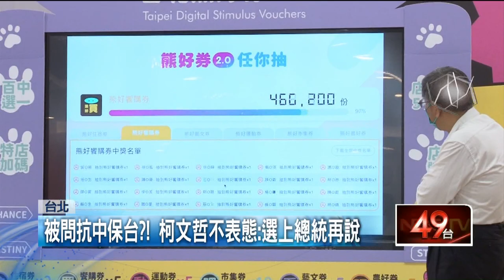總統競選辦公室找到了！ 柯文哲敲定租「台玻大樓」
隨著年底選戰即將到來，台北市長柯文哲任期也進入倒數，即將在12月25日卸任的他，今（25）日出席熊好卷2.0抽籤，坦言已經在想2024總統大選辦公室，據了解目前競選辦公室已經找好，選址在松山區南京東路上的台玻大樓，至於下一步預計先回到台大，等明年2月退休後專心選總統。